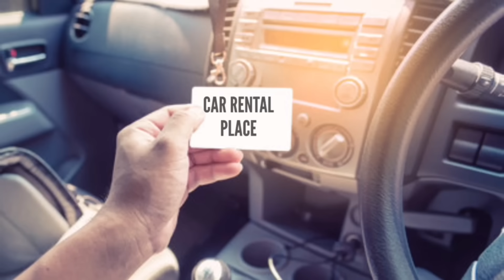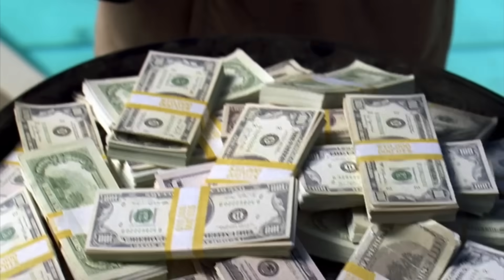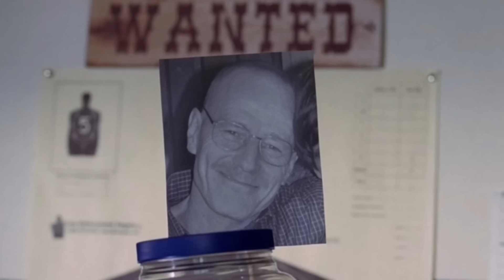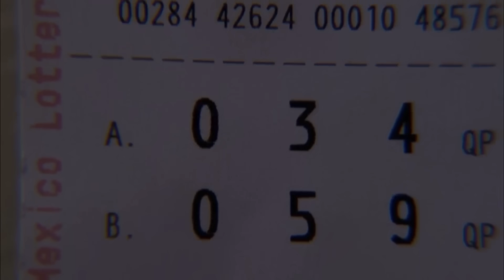What If Walter Outsmarted Hank & Jesse | A Breaking Bad Story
This video all starts with hanks barrel photo,  ￼ imagine if Walter was able to see through Hank and Jesse's plan
when they thought of setting him up using that same barrel photo.￼